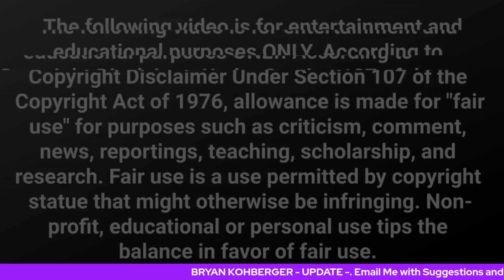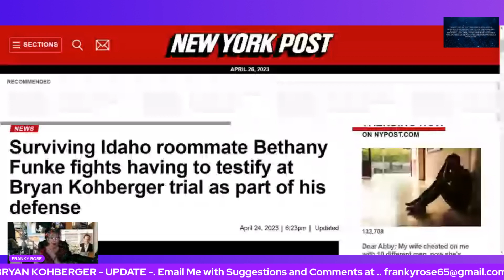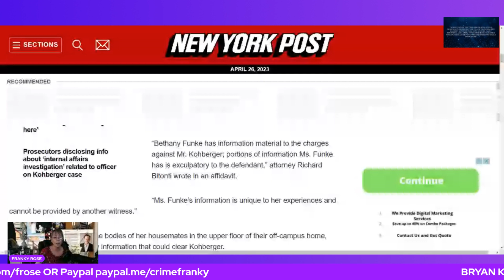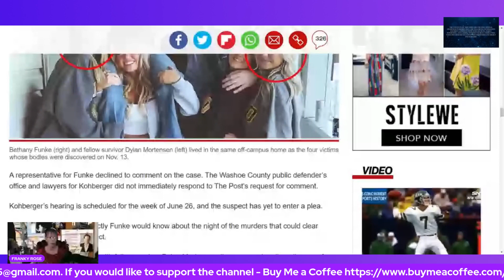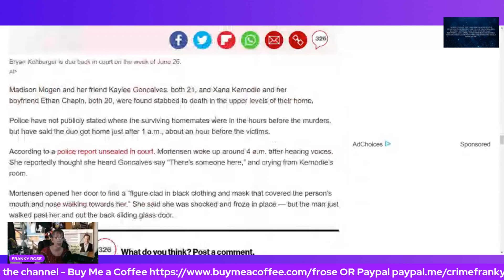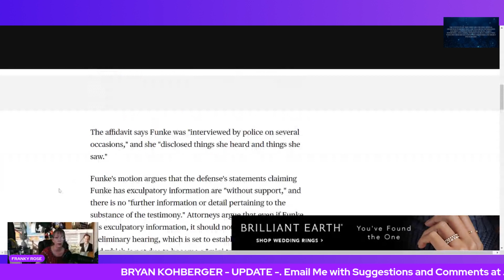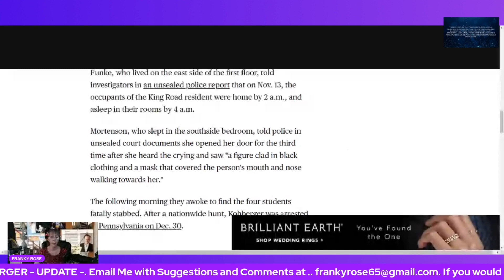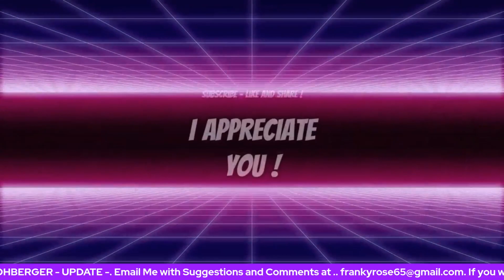bryankohberger - TWO NEW HIGH POWERED LAWYERS/BETHANY FUNKE!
New information has come out .. little by little we are learning more. Bryan kohbergers next court appearance is June 26th - why is the defense going out of the way to make sure Bethany Funke shows up? Is it normal to be asked to go from one state to another for a preliminary trial? Do you think Bethany seen or heard anything? Let me know down below .. I would love to know your thoughts!

THINK TANK TIME!

**TRIGGER WARNING**

As many crime channels do, we deal with the information Infront of us, and this is all opinion and speculation only. Further more, everyone has a right to their own opinion and individual way of thinking, but trolling to get a response from others will not be tolerated. I talk about very serious topics and because of those individual personalities on this channel, we sometimes laugh. We never mean any disrespect to anyone at any time. If this is something you don't approve of .. there are plenty of channels for you to choose from.  We don't except rude people or trolls. I truly hope you Enjoy my Channel.

I  Appreciate You  -  Franky Rose  -

RESOURCES